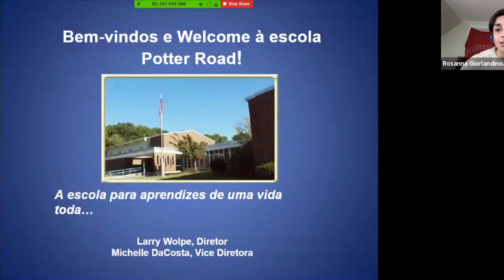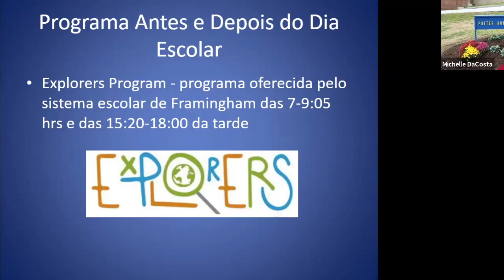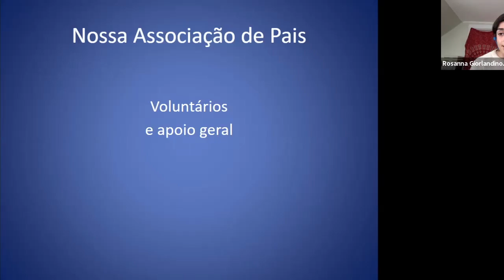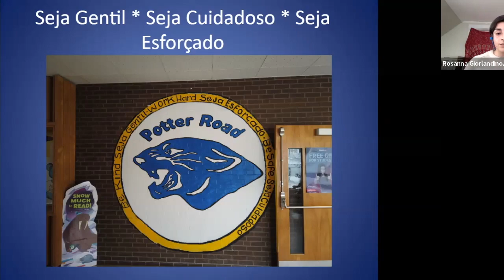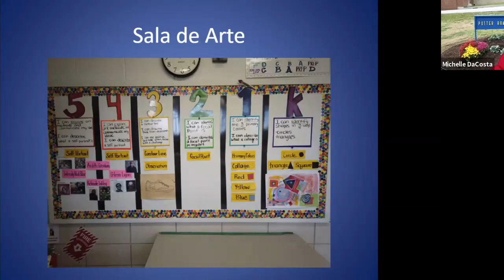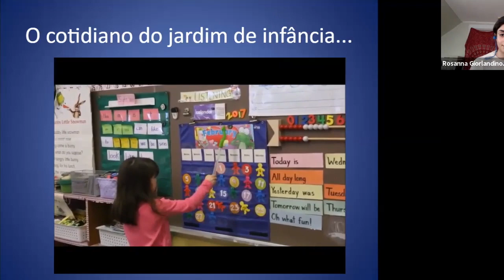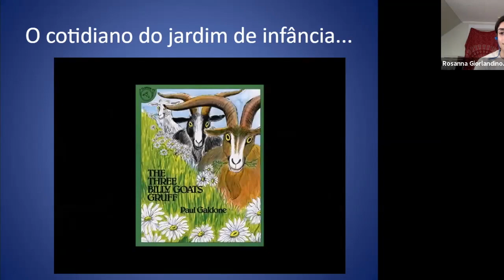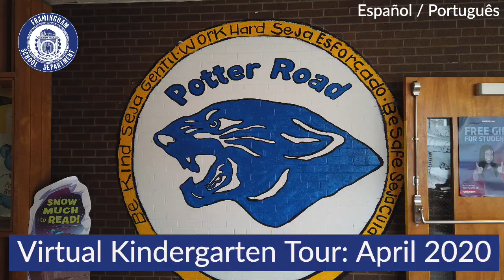Potter Road Elementary School - Virtual K Tour (Spanish and Portuguese)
Several school tours were cancelled in the Spring of 2020 with the school closures due to COVID-19. We used Zoom Webinars to provide incoming Kindergarten families an opportunity to meet Principals and support staff; to hear from parents; and to ask questions that will help guide the school choice process.